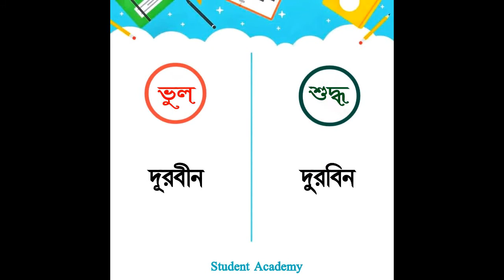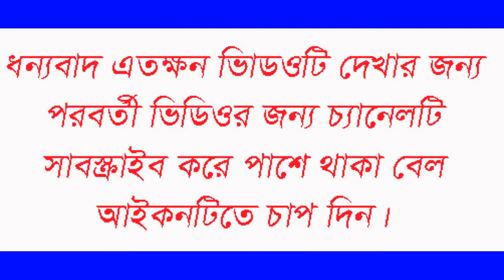বাংলা একাডেমি প্রকাশিত সর্বশেষ শুদ্ধ বানান।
তথ্যসূত্র ও ছবি: Student Academy.